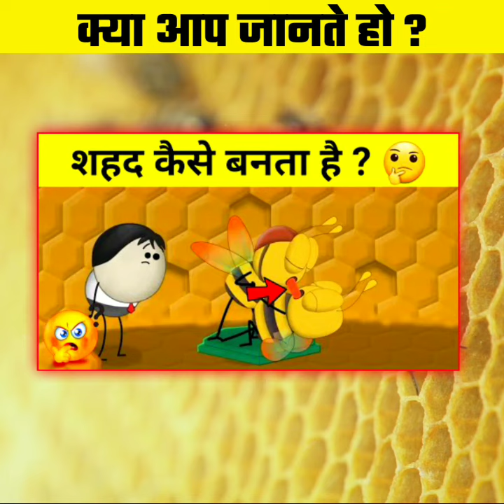आखिर मधुमक्खी शहद बनाती क्यो है ? 😱 / आज जानलो 🤯 / Mr. Factizer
disturbation act.
such as criticisn, comment,news reporting, teaching,